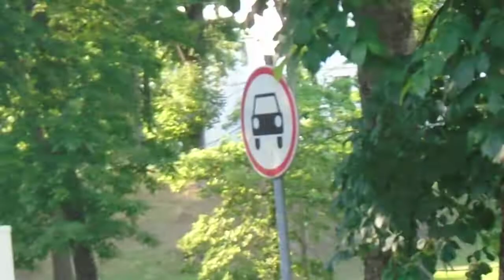IŠĖJAI TU.Kretingos Lurdas 2022 06 27 (1)